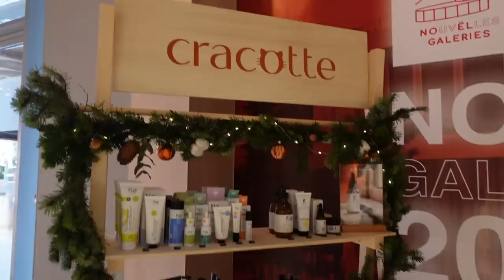VLOGMAS #23 | Les vlogmas ont failli s'arrêter